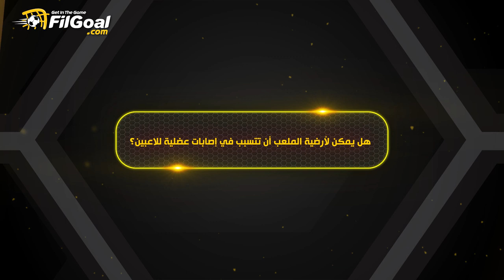طبيب المنتخب بيجاوب "هل ممكن تتسبب أرضية ملعب المباراة بإصابة اللاعبين؟"